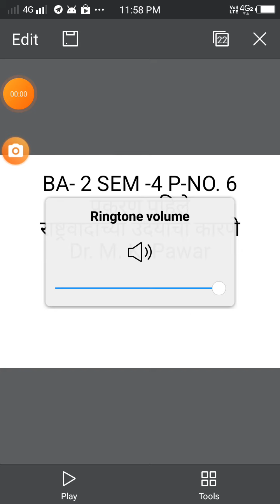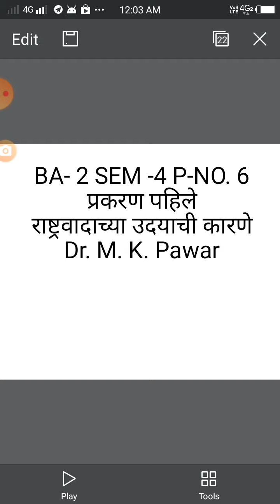BA. -2 SEM- 4 P. NO.-6 प्रकरण पहिले अ ) राष्ट्रवाद Dr. m. k. pawar